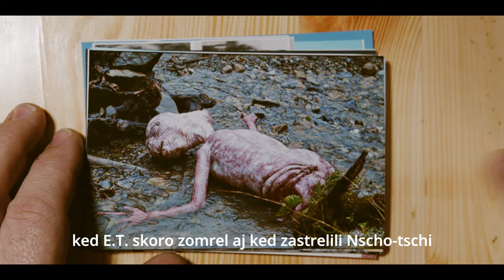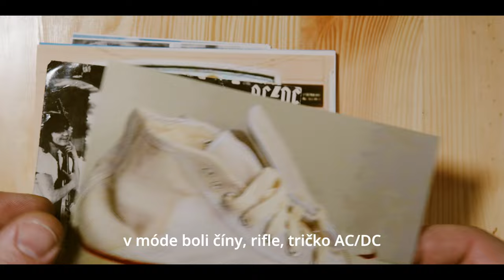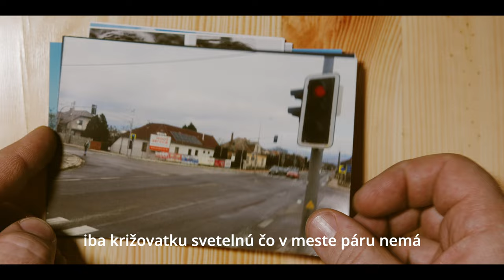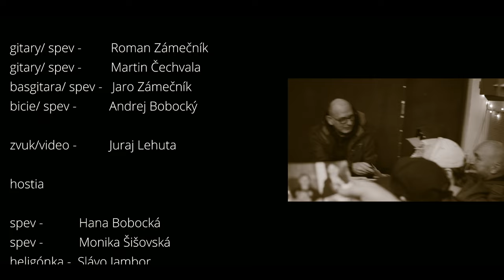JAZZERO - Staré dobré časy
Druhá časť (2/3) trilógie o Novom Meste nad Váhom...